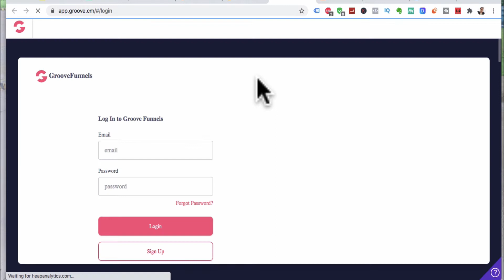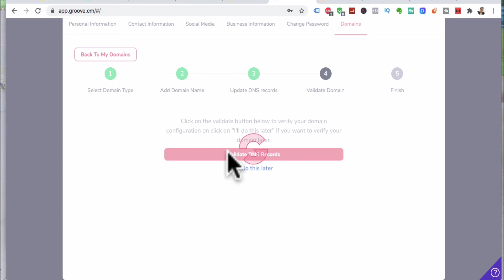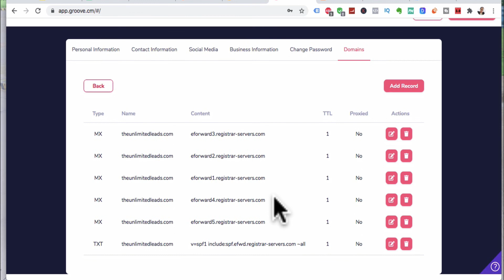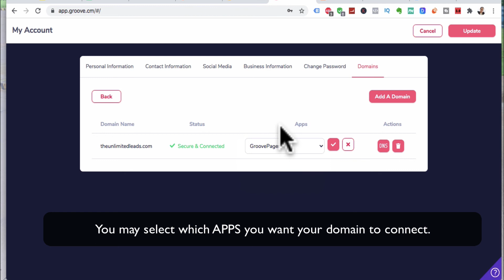How To Setup Full Legacy Custom Domain In Groovefunnels | Step-By-Step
This tutorial is for those who are using groovefunnels for their marketing funnels and want to know how to connect their own domain or custom domain.

💰 Gusto mo bang matuto ng Social Media Marketing para lumago ang results at ang income mo kahit na beginner ka at hindi techie? This works well sa kahit anong business na meron ka at effective kahit sa panahon ng crisis - Attend Free Training

✅Step 3: You May Join My Closed Facebook Community For People who seriously want to learn about Online Marketing / Digital Marketing